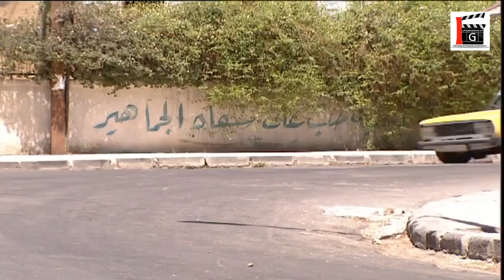مسلسل حديث المرايا الحلقة 14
حديث المرايا (مرايا 2002)[عدل]
تأليف: ياسر العظمة، مازن طه، نور الدين الهاشمي إخراج: مأمون البني
بطولة: بشار إسماعيل، عبير شمس الدين، حسن دكاك، كاريس بشار، عصام عبه جي، عابد فهد، سيف الدين سبيعي، وفاء موصللي، ليلى سمور، هالة حسني، صباح بركات، روعة ياسين، صفاء رقماني، باسل خياط، توفيق العشا، محمد قنوع، عاصم حواط، فادي صبيح، محمد حداقي،عادل شكري، محمد خير الجراح، إيمان عبد العزيز، فراس نعنع، عدنان أبو الشامات، دينا هارون.